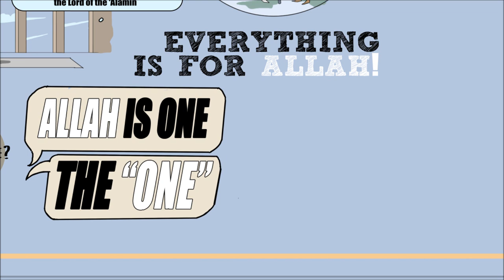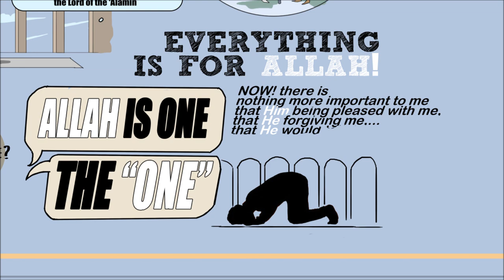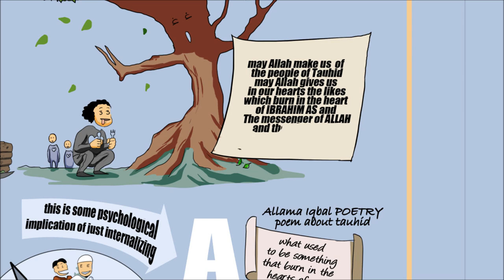(Indonesian Subtitle) Lesson from surah Al-ikhlas | Nouman ALi Khan | Illustrated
-Bismillah.-

(Tekan tombol CC untuk mengaktifkan Subtitle Bahasa Indonesia)

"Qul Huwa ALLahu Ahad".
Say,He is Allah, The One!

This short Ayah has a deep meaning,  and the implication toward our life can completely change our life Subhanallah!

(Some interesting Note)
Surah AL-Ikhlas Start with the Word "Qul"..
This is a "command" from ALLAH that does 2 thing,
for the Messenger and also for us

1-learn for OurSelf
2-Teach it to Others

So from the beggining there is a messege and lesson about "tauhid",
connected with the messege of "Da'wah". ..,
dont forget to listen the Full tafsir.

and for a complete collection of brother Nouman Ali Khan works please visit.